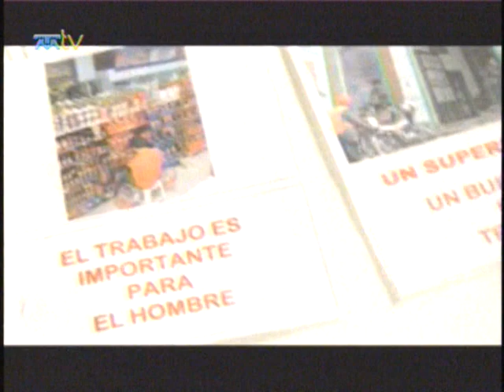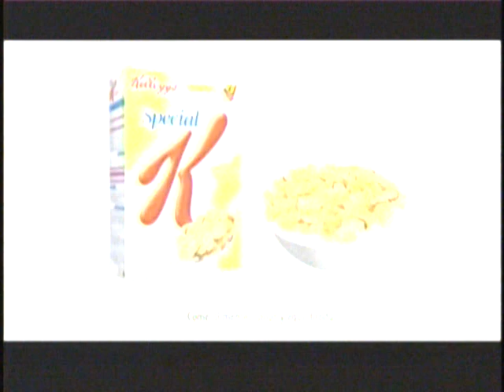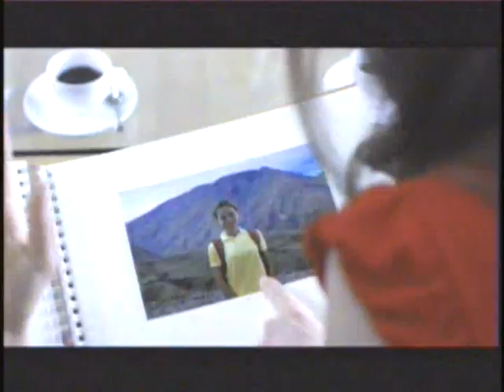AUTISMO ESPECIALES MÉDICOS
La historia de 3 casos: Argentina, Colombia y México. Tres niños, tres familias que afrontan en diferente etapa del ciclo vital el autismo de sus hijos. Colombia una experiencia exitosa de inclusión laboral de un joven con autismo: Fundación Argos Panoptes.